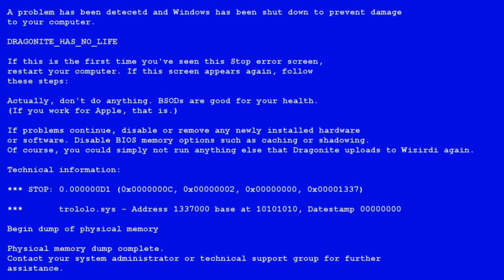Почему не нужно делать идеальный продукт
Почему не нужно делать идеальный продукт и почему перфекционизм не всегда хорошо и как он замедляет развитие проекта.